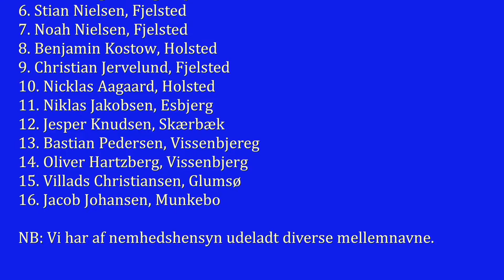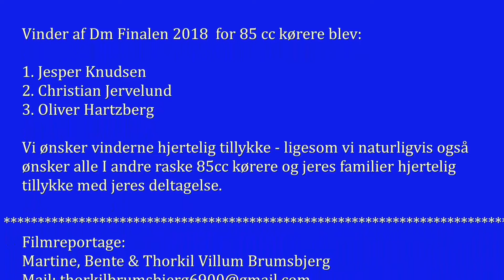Holstebro Speedway Stadion, Dm Finale 85cc, Skave Banen 02.09.2018 - B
NB:
Jeg er blevet gjort opmærksom på, at jeg i Heat nr. 3 siger, at det er Jervelund, der kører udenfor banen. Det er ikke korrekt.
Det er i virkeligheden - Jesper Knudsen.
Bente og jeg har begge set forkert, da vi skrev det manuskript, jeg speaker efter.
Desuden havde jeg - hvilket lyder som en forbandet dårlig undskyldning - fået en megastor tandbyld og ret beset, skulle jeg have ventet de 5 dage en penicillinkur varer, før jeg lavede filmen færdig.
Vi beklager fejlen.
Mange hilsner fra Bente & Thorkil Villum Brumsbjerg...:-)
Denne film indeholder de 20 heat + diverse omkørsler, der blev kør under afvikling af Dm Finale for 85cc kørerne søndag den 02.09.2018 på Holstebro Speedway Stadions baneanlæg i Skave.
Der var et felt på 16 friske og ildhu fyldte kører. der kæmpede bravt om at vinde.
Thorkil Brumsbjerg - You Tube - Moviemaker6900